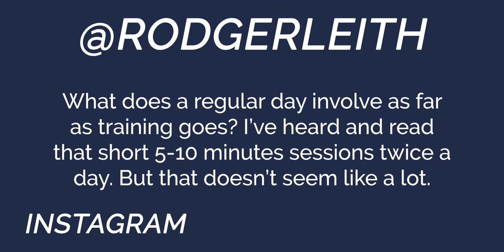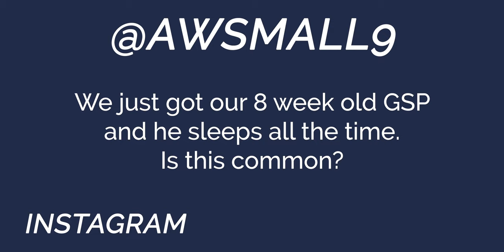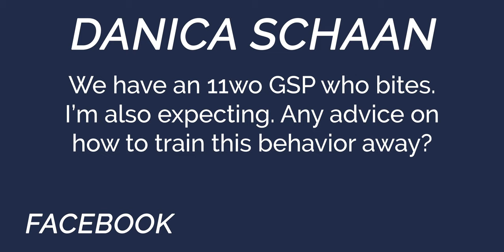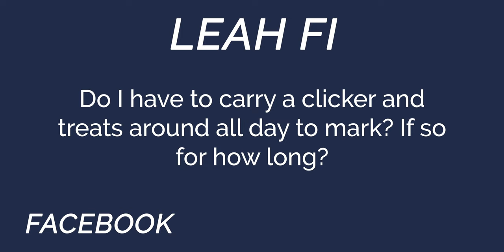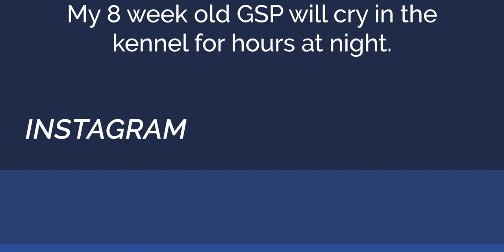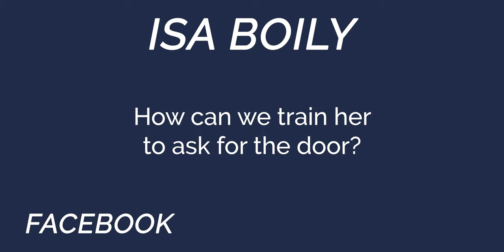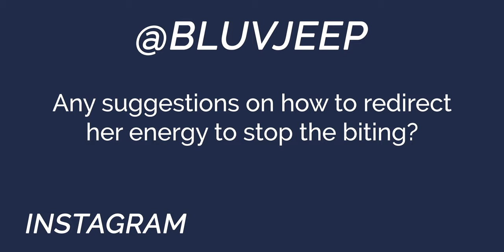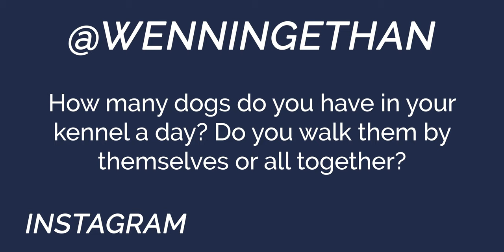You Ask We Answer - Episode 15: Part 2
Welcome to Standing Stone Kennels! In this video we answer tons of your questions! Follow along to see if your question got answered this week.

YAWA Questions Answered:
00:00 Intro
1:00 Where do you begin when looking for a new pup?
2:25 What does a regular day involve as far as training goes?
6:00 Is it common for an 8 week old GSP to sleep all the time?
7:50 Thoughts on using a whoa post?
10:15 Any tips for not jumping on the couch or biting hands for play time?
11:55 Advice on how to get an 11 week old GSP to stop biting?
14:35 At home remedies for a clipped quick?
15:42 Do I have to carry a clicker and treats all day to mark?
18:48 How soon do you recommend starting clicker training?
19:38 Is it better to complete whoa training or trained retrieve first?
21:08 How to stop my GSP from crying in the kennel for hours at night?
24:23 How to get my dog to stop barking even though he gets plenty of attention?
26:08 How to train dog to ask for the door?
27:28 How can I find a trained retrieve table like the ones you have?
29:33 What are ways to encourage young dogs to be independent?
30:38 Suggestions on how to redirect energy to stop biting?
33:18 Thoughts on running a younger GSP with a lab?
34:53 How many dogs do you have in your kennel a day and how to you walk them?

5919 W Pleasant Valley Rd